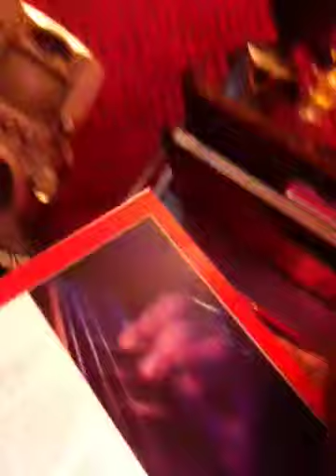My present xx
".l.l.